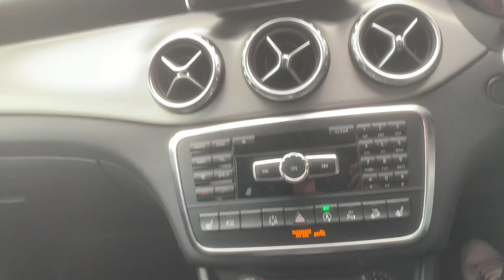MERCEDES-BENZ GLA-CLASS 2.1 GLA220 CDI 4MATIC AMG LINE PREMIUM EO65MWG